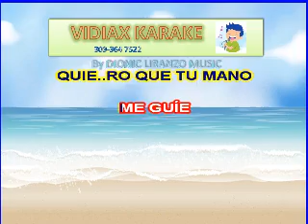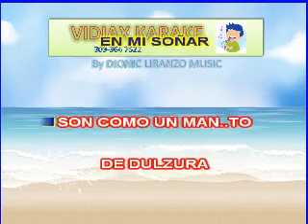Salvatore Adamo Quiero karaoke